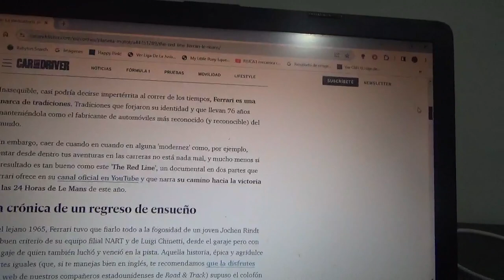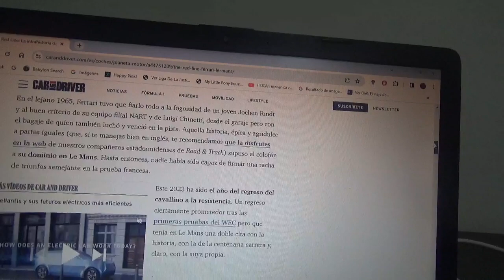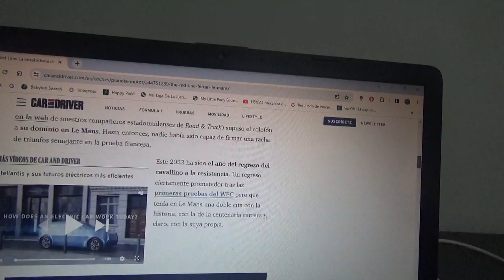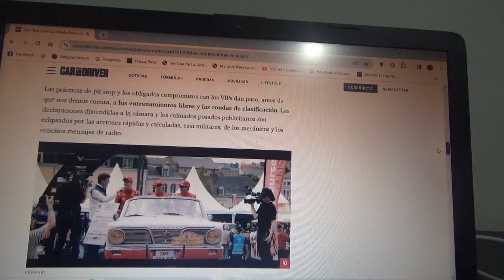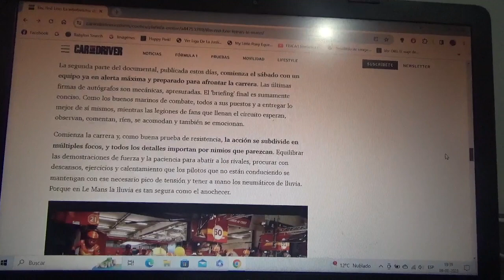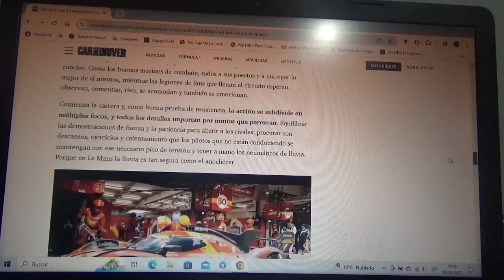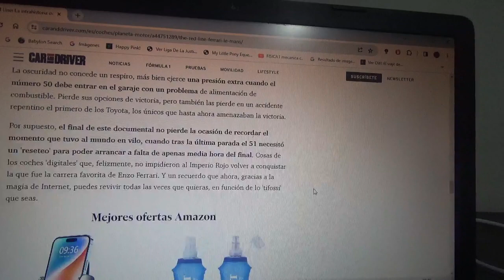"The Red Line" el documental del triunfo de Ferrari en Le Mans 2023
Como auténtico tifosi que soy voy a verlo algún día aquí en YouTube en el canal oficial de la marca automotriz de Maranello